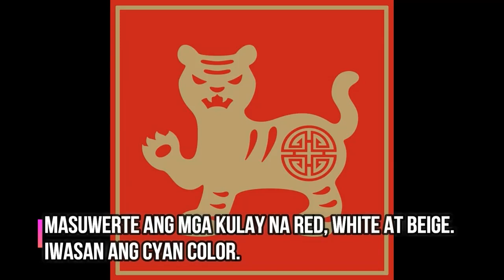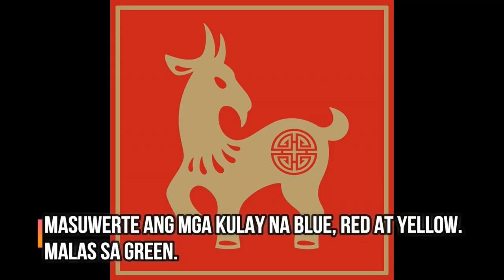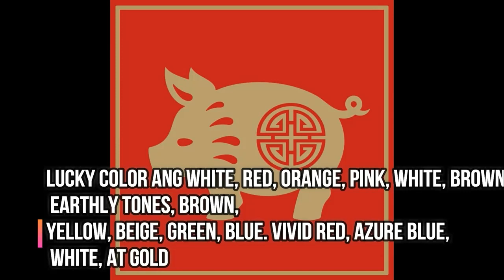MGA MASUWERTENG KULAY NG BAWAT ANIMAL SIGNS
Panoorin sa video na ito kung ano ang masuwerte mong kulay ayon sa iyong Animal Sign!